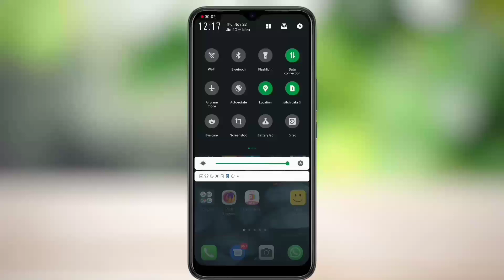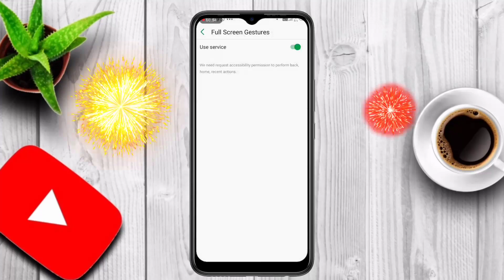How to enable both side gesture in infinix hot 8 & s5|enable both side gesture on infinix divice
Just tech,